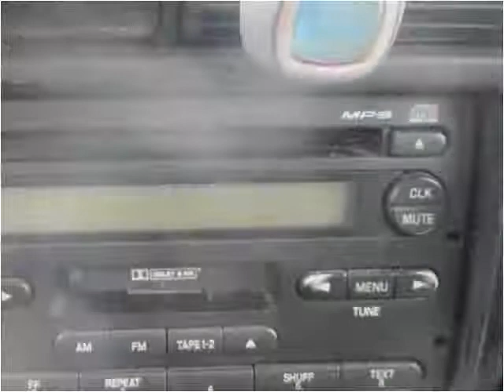2004 Ford Ranger Used Cars Uniontown PA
This 2004 Ford Ranger is available from LBSI Automotive LLC.